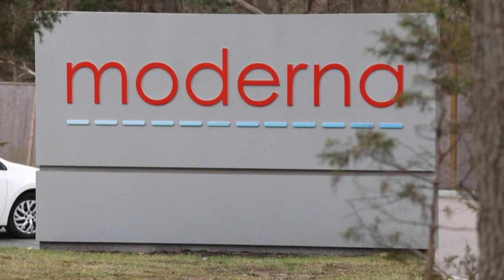ЕС: ограничения сохраняются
В странах ЕС растёт число заражений коронавирусом, несмотря на принятые меры. Вакцина Модерна одобрена для применения в Евросоюзе.